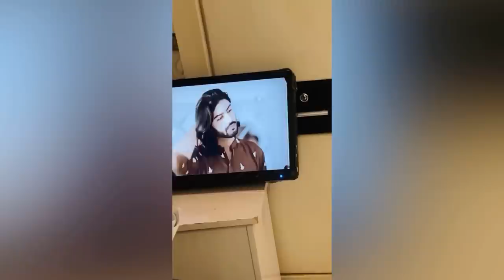Eid shopping VLOG || Maheen vs Eraj || boys vs Girls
kausar apa drama episode 38 link

my Eid short film channel link